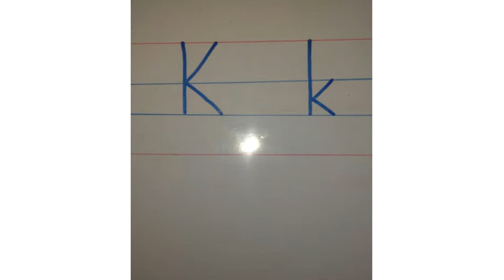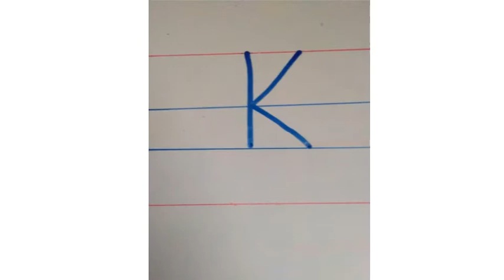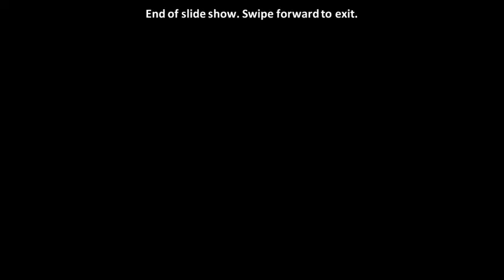Introduction to Letter "Kk'' for kindergarten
Children will learn to identify the letter also there is a fine motor skill Activity for them in the video